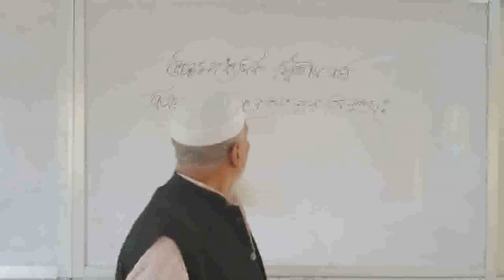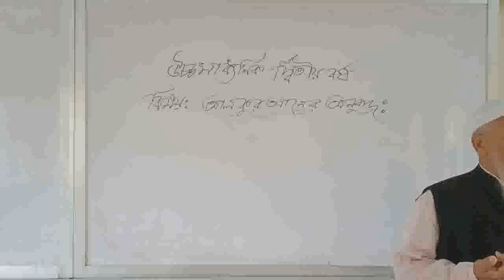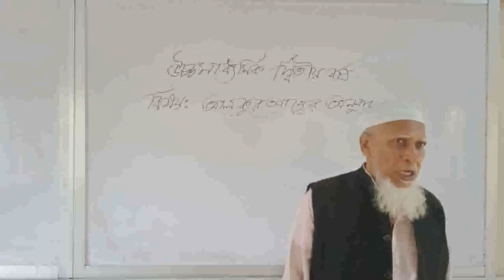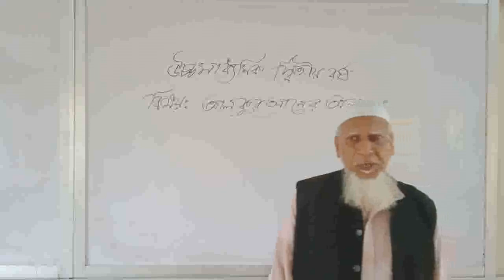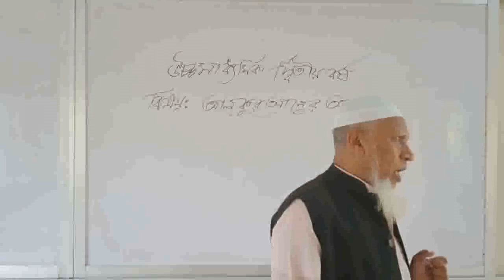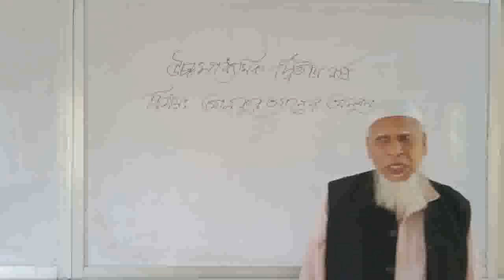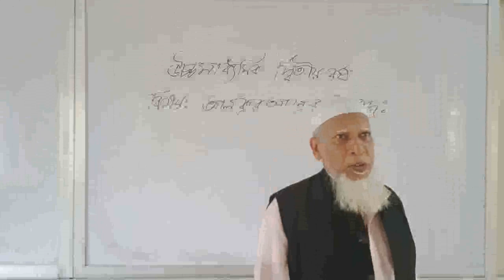এম.এ. লতীফ মিঞা হেলাল, প্রভাষক, ইসলাম শিক্ষা, দ্বাদশ শ্রেণী